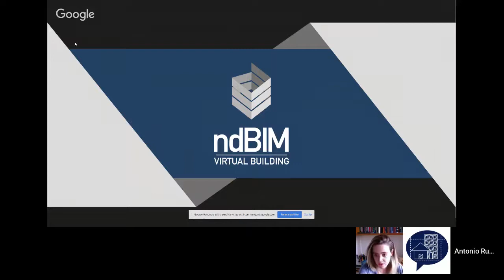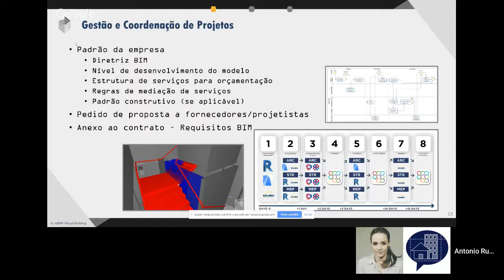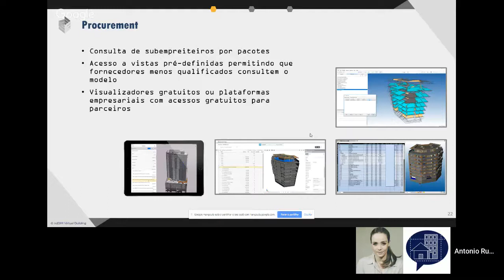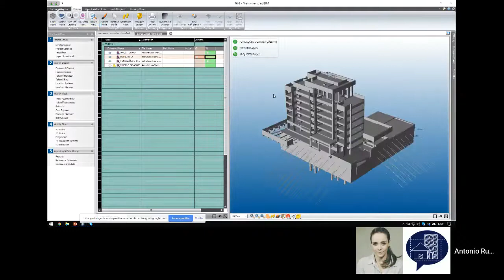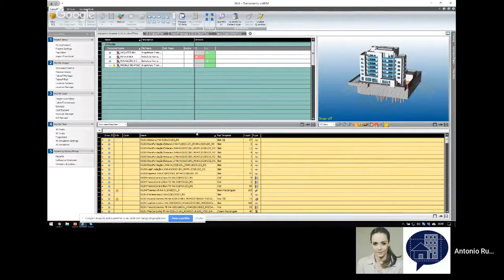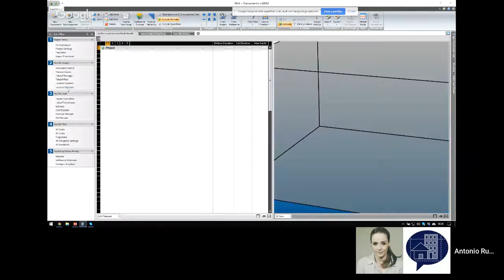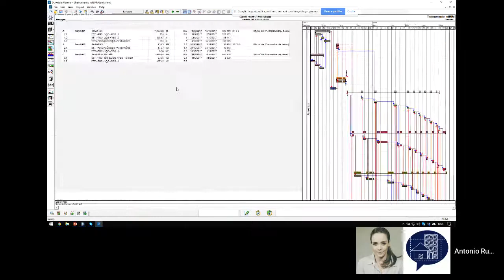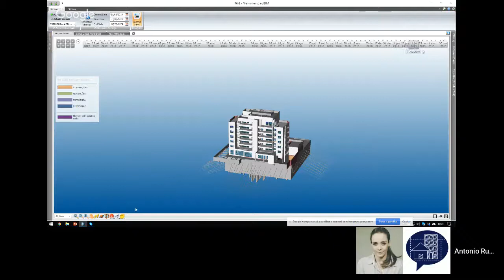Introdução ao VICO planejamento e orçamento com Antonio Meirelles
TRANSMISSÃO DE PALESTRAS DA SEGUNDA SEMANA BIM EXPERTS – EVENTO ONLINE, AO VIVO E GRATUITO - DISPONÍVEL AGORA EM NOSSO YOUTUBE.

Aviso legal: Este material foi organizado e transmitido pela BIMExperts treinamentos com apoio de colaboradores e profissionais da Indústria de Arquitetura, Engenharia, Construção e Operação à segunda edição da SEMANA BIM EXPERTS, com tema geral: "Orçamento de Obras & BIM".